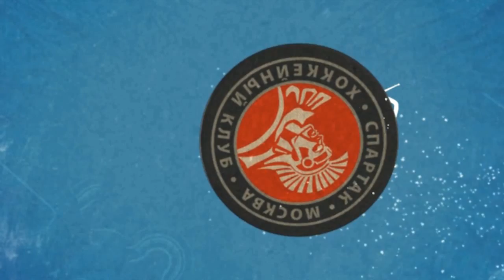Пресс-конференция Спартак - Донбасс (2:1)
Пресс-конференция после матча Спартак - Донбасс (2:1).

Андрей Назаров, главный тренер «Донбасса»:
- Знали, что будет серьёзный матч. Два прямых конкурента, боремся за одно и то же в одном дивизионе. Начало не получилось ,соперники играли плотно против нас, когда пропустили две шайбы, вспомнили, как нужно играть. Но 60 минут истекли и мы проиграли.

Фёдор Канарейкин, главный тренер «Спартака»:
- Матч был равный, с хорошим соперником. Мы давно не выигрывали, хотя все игры проводили на достаточно хорошем уровне. Трудно давались заброшенные шайбы. Сегодня забили первыми, шайба трудовая, её «доели» с пятака. Вторая шайба распрямила игру, понятно, что «Донбасс» пошёл в атаку, у нас были шансы забить ещё в контратаках, но соперник до конца держал игру в напряжении. Взяли три очка, молодцы.

- Не поражает ли вас, что у нас в центре Москвы полупустые трибуны? В последние два-три года «Спартак» себя позиционирует как бедный клуб, а сирых и убогих у нас в стране не любят. Может быть, дело в этом?
- Давайте тогда бросим взор на Ленинградский проспект. Там клуб-то побогаче, находится в другой лиге по финансам, но посещаемость ненамного отличается. Это Москва, может быть, надо проводить какие-то специальные программы для болельщиков, чтобы они посещали стадион.

Александр Малышев